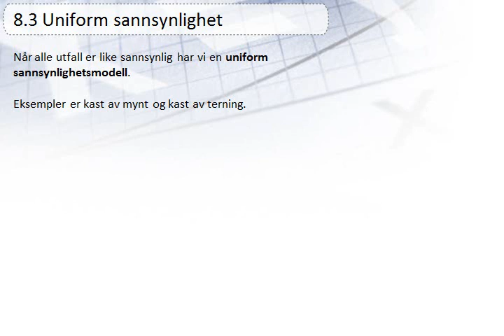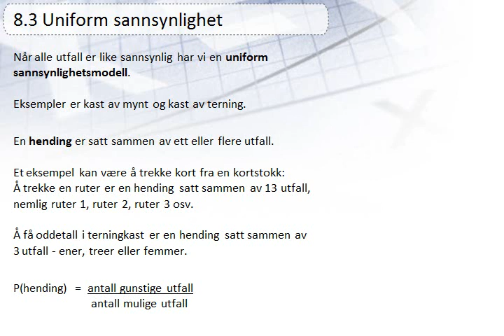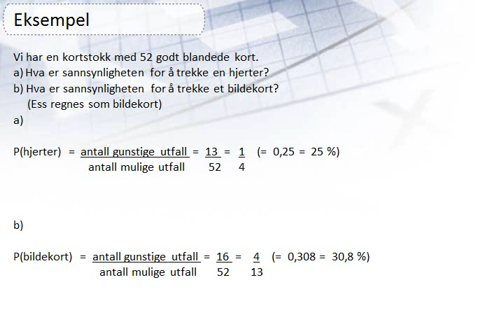8.3 Uniform sannsynlighet